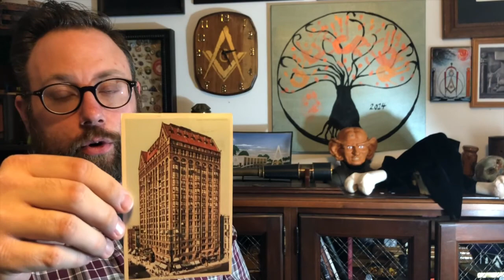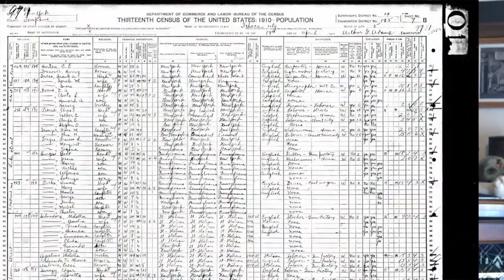Masonic Curators - 015 - Update: A Chicago Postcard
Today I've got an update on one of our past pieces. The Chicago Postcard! We now know some fascinating facts!

Want to hear how it started? Watch episode 5.